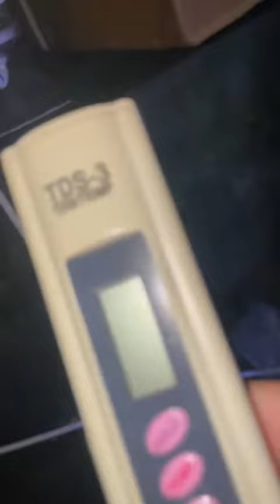Replace Catridge Air RO